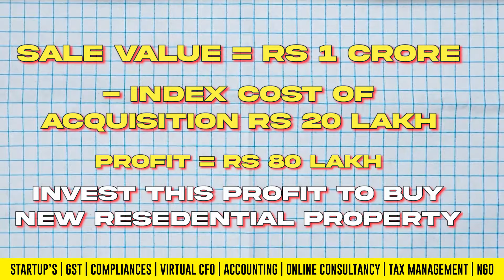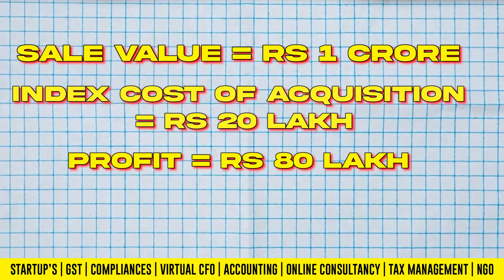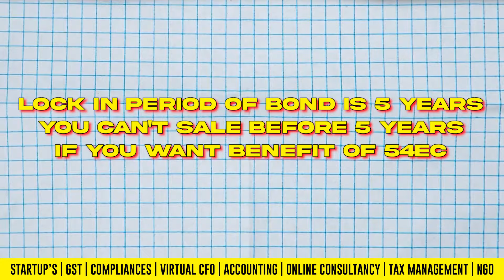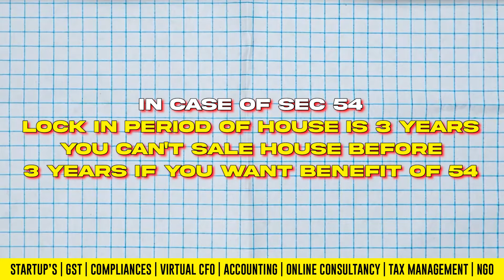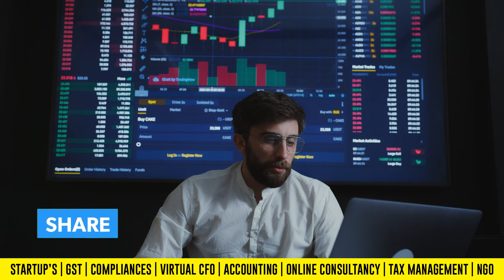Capital Gains Tax on Residential Property | Section 54, 54EC, 54F of Income Tax Act